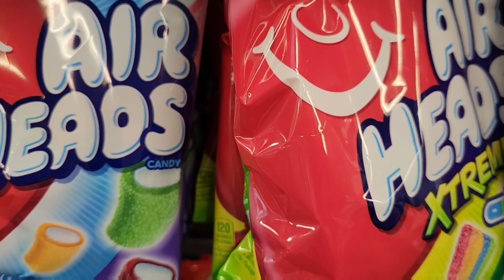Going to 7/11 on 7/11 Day?!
I get I am almost 2 months late but deal with it.